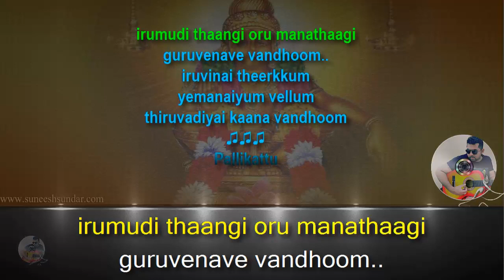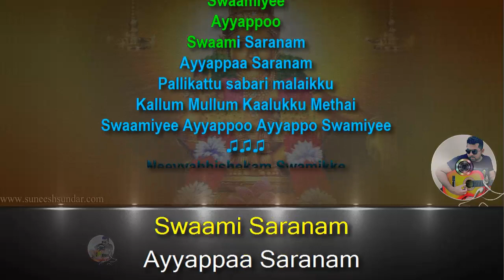Pallikattu sabharimalaikku karaoke with chorus synced lyrics add